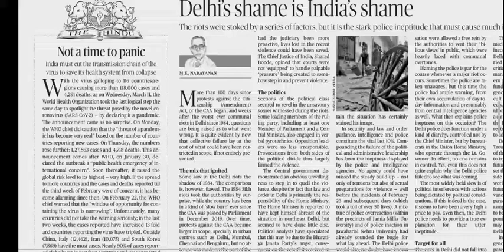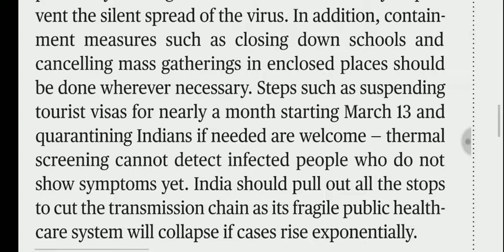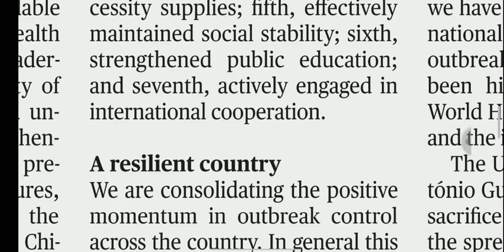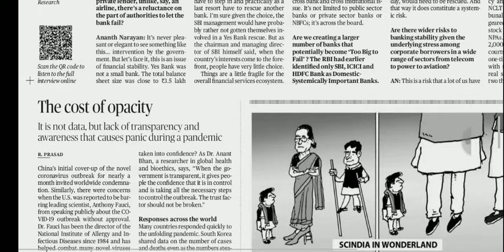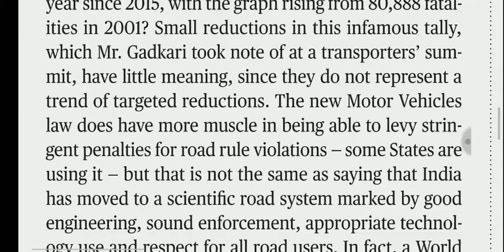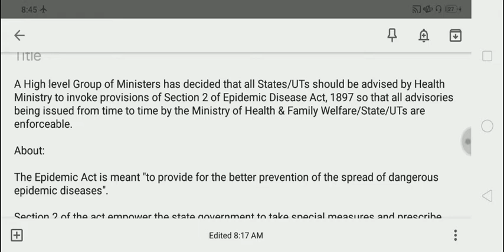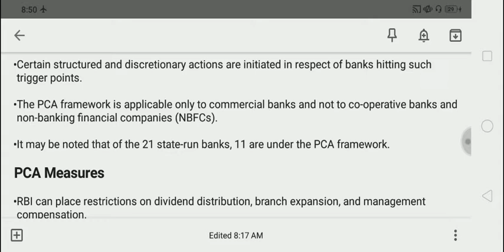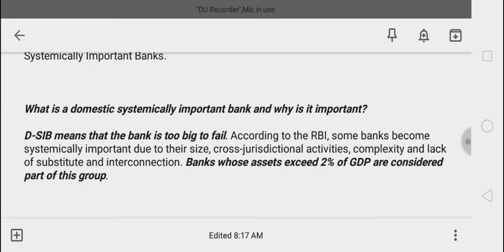13 March 2020 The Hindu Editorial Analysis | Editorials Simplified | Aayush Methi | Achieve IAS